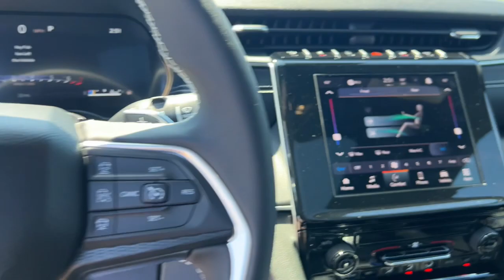2024 Jeep Grand_Cherokee_L Overland Park, Lenexa, Shawnee Mission, Olathe KS, Kansas City, MO J24050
Bright White Clearcoat New 2024 Jeep Grand_Cherokee_L Laredo X  available in Overland Park, Kansas at Reed Chrysler Dodge Jeep Ram Overland Park. Servicing the Lenexa , Shawnee Mission, Olathe KS, Kansas City, MO area.

7020W Frontage Rd.

Moonroof Third Row Seat Blind Spot Monitor Back-Up Camera 4x4 Quad Bucket Seats Aluminum Wheels ENGINE: 3.6L V6 24V VVT UPG I W/ESS TRANSMISSION: 8-SPEED AUTOMATIC (8HP5... QUICK ORDER PACKAGE 23D LAREDO X Rear Air. FUEL EFFICIENT 25 MPG Hwy/18 MPG City! Bright White Clearcoat exterior and Global Black interior. Warranty 5 yrs/60k Miles - Drivetrain Warranty; br /br /KEY FEATURES INCLUDEbr /4x4 Rear Air Back-Up Camera Third Row Seat Blind Spot Monitor Jeep Laredo X with Bright White Clearcoat exterior and Global Black interior features a V6 Cylinder Engine with 293 HP at 6400 RPM*. br /br /OPTION PACKAGESbr /QUICK ORDER PACKAGE 23D LAREDO X Engine: 3.6L V6 24V VVT UPG I w/ESS Transmission: 8-Speed Automatic (8HP50) Laredo X Power Sunroof TRANSMISSION: 8-SPEED AUTOMATIC (8HP50) ENGINE: 3.6L V6 24V VVT UPG I W/ESS (STD). br /br /WHO WE AREbr /***Your VALUES DRIVEN Family owned dealership in the Heart of Johnson County*** br /br /.br /
QUICK ORDER PACKAGE 23D LAREDO X -inc: Engine: 3.6L V6 24V VVT UPG I w/ESS, Transmission: 8-Speed Automatic (8HP50), Laredo X, Power Sunroof DFW,ERC